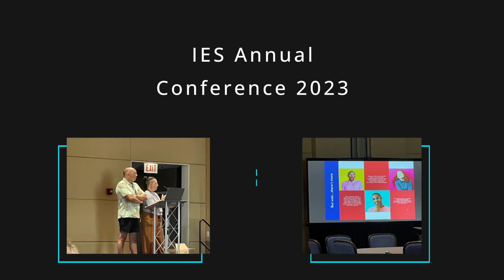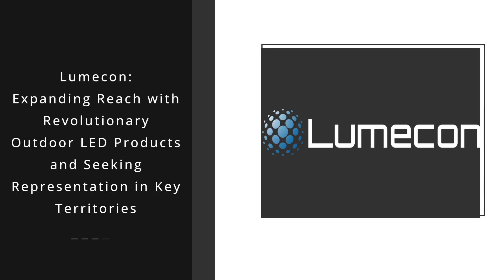Today in Lighting, 4 AUG 2023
Highlights include:
• IES Annual Conference 2023
• Stocks closing prices August 3